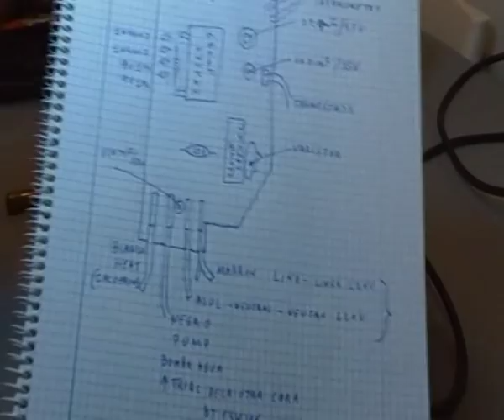CONOZCAMOS LA PLACA ELECTRONICA CAFETERA KRUPS - COMPONENTES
lo que he localizado en internet por si a alguno os sirve de ayuda:
MANUALES: